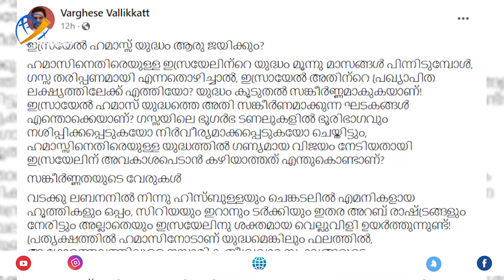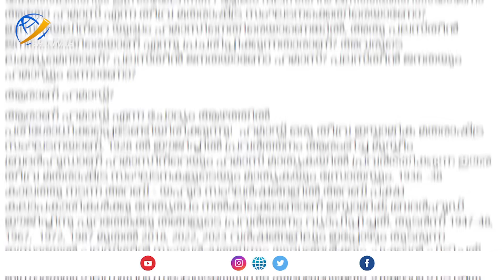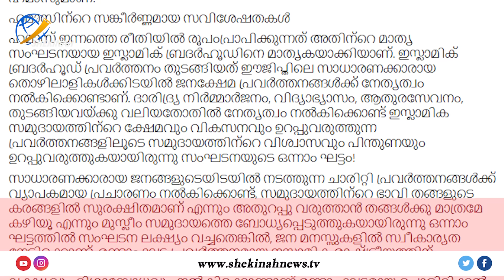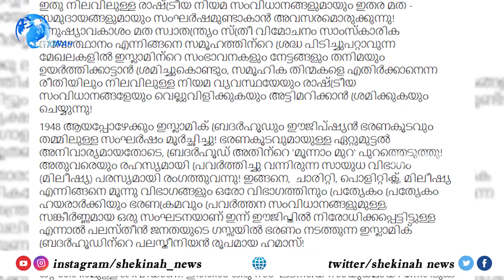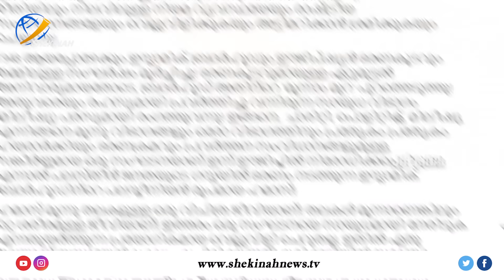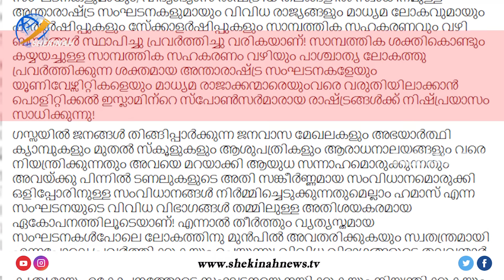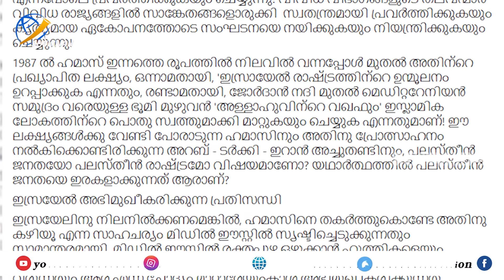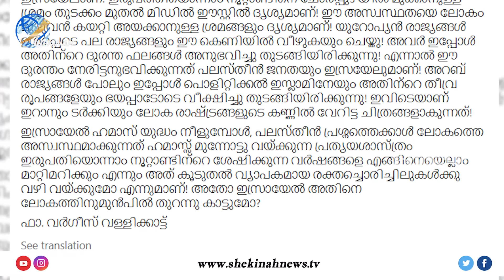ഹമാസ് 3 തലകളും ഒറ്റ ശരീരവുമുള്ള വിചിത്ര ജീവി..... വൈദികൻ്റെ കുറിപ്പ് വൈറൽ |Fr. Varghese Vallikkatt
ഹമാസ് 3 തലകളും ഒറ്റ ശരീരവുമുള്ള വിചിത്ര ജീവി
ലോകത്തെ ഇസ്ലാമിക വക്കരിക്കുന്ന പൊളിറ്റിക്കൽ ഇസ്ലാമിൻ്റെ ഉത്തമ മാതൃക വൈദികൻ്റെ കുറിപ്പ് വൈറൽ | Fr. Varghese Vallikkatt | Israel-Hamas War |  gaza | israel | hamas

Idukki Vision  Channel No:51
Bhoomika :52
Malanad Vision  :56